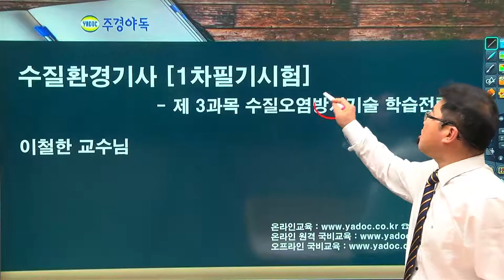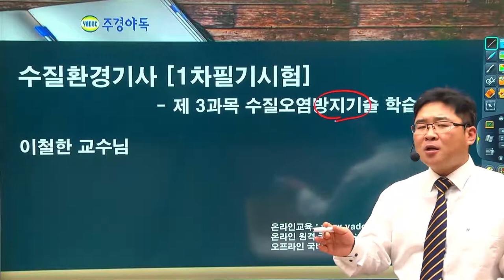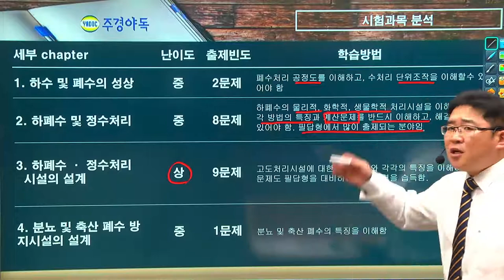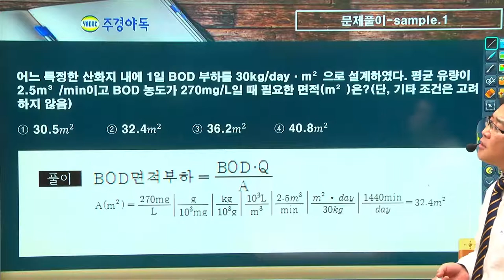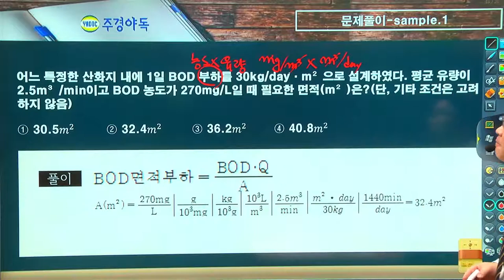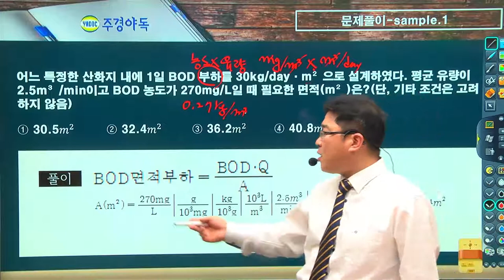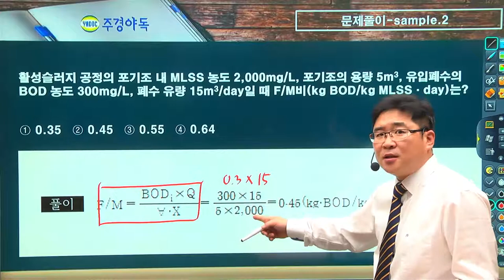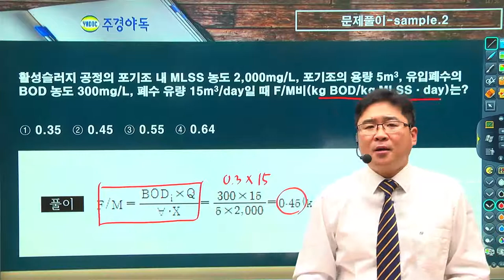수질환경기사 필기 제3과목 수질오염방지기술 학습전략 살펴보자!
1. 폐수처리 공정도를 이해하고, 수처리 단위조작을 이해할수 있어야 합니다.

2. 하폐수의 물리직, 화학적, 생물학적 처리시설을 이해하고,
   각 방법의 특징과 계산문제를 반드시 이해합니다.

3. 필답형에서 많이 출제되는 분야입니다.

4. 고도처리시설에 대한 내용이해와 각각의 특징을 이해하고,
   계산문제도 필답형을 대비하여 풀이요령을 습득함.

5. 분뇨 및 축산 폐수의 특징을 이해합니다.